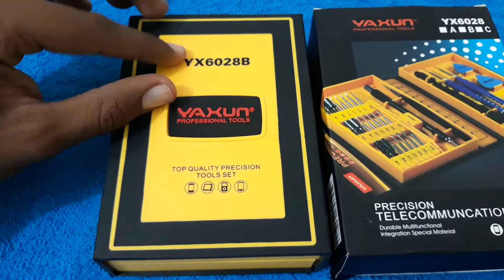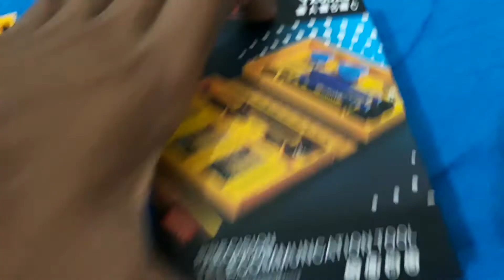Chaves para consertar celular nootbook tablets